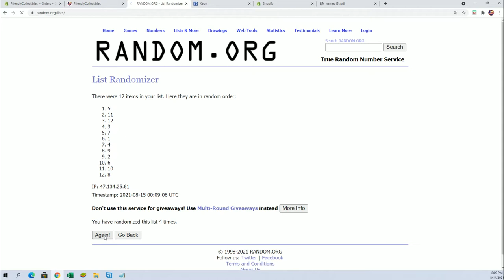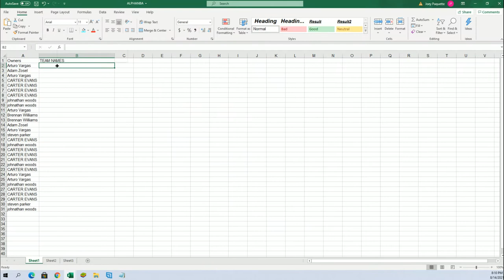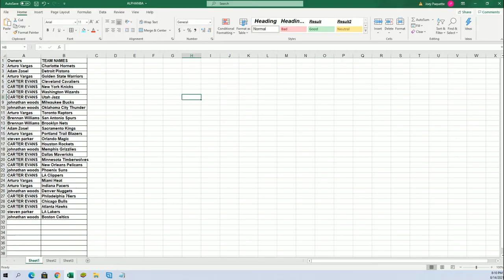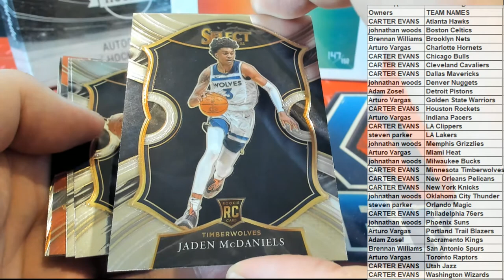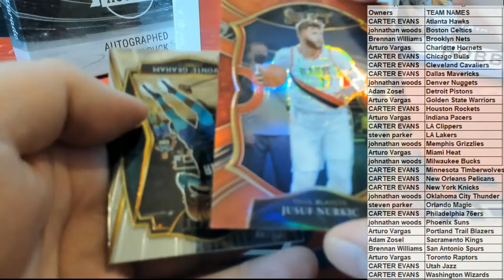2021 Panini Select Basketball Hobby ID 21SELECTBSK157